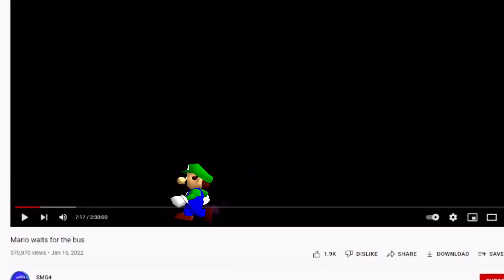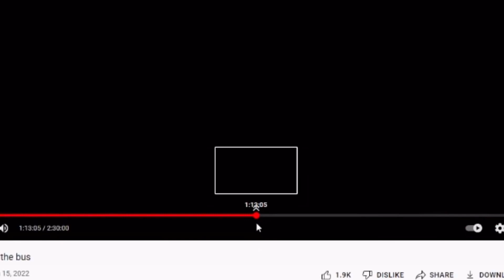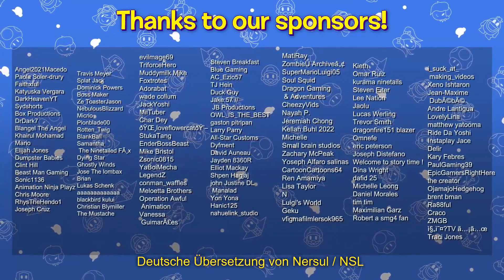SMG4 Deutsch: Mario Wartet Auf Den Bus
Das Originalvideo wurde am 15. Januar 2022 veröffentlicht!

Das erste offizielle SMG4-Video im Jahre 2022, natürlich beginnt es als Shitpost lol.

SMG4 in Deutsch / mit deutscher Übersetzung